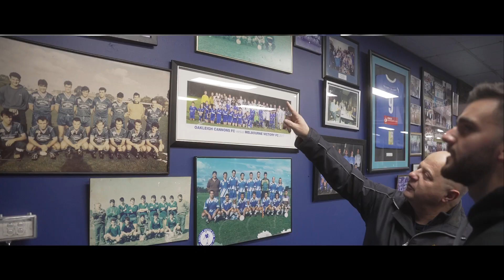Cup Tied at Oakleigh Cannons | Australia Cup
🎵 Allez, Allez Allez! 🎵

Back in the Round of 16, Kosta Froutzis visited current Semi Finalists Oakleigh Cannons FC for our Cup Tied segment as part of the Magic Of The Cup podcast.